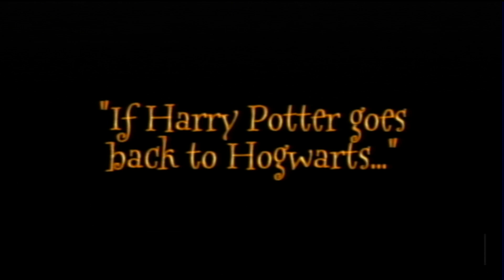Harry Potter and the Chamber of Secrets | Part 1: Diagon Alley